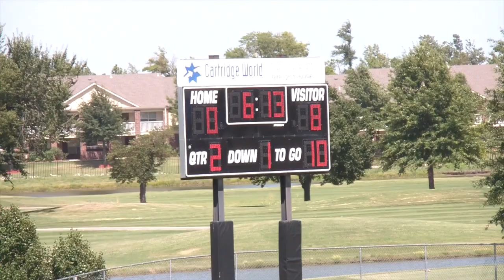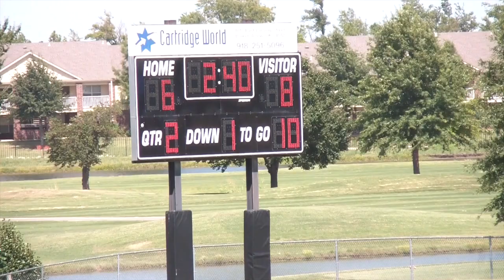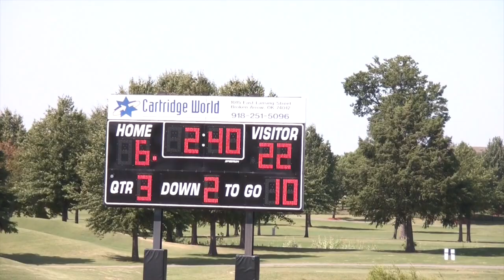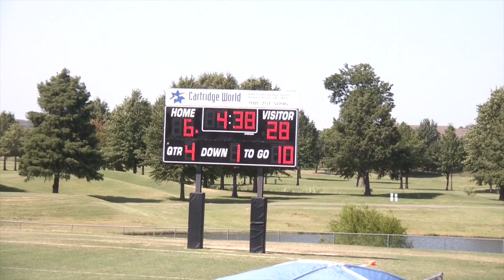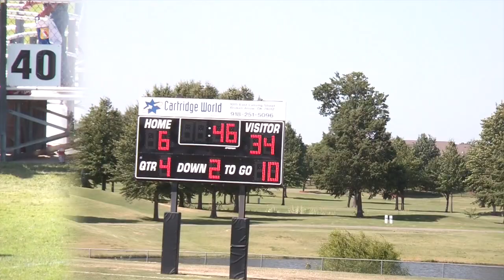08-23-2014 (B.A. 5th Grade Platinum vs. B.A. Gold)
B.A. 5th Grade Platinum vs. B.A. Gold
August 23, 2014
Nienhuis Park, Field #2, Broken Arrow, OK